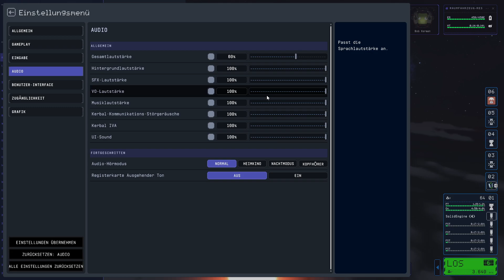Kerbal Space Program 2 - Play-Test # 02 - Startübungen - Early Access [Deutsch]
Kerbal Space Program 2 ist der Nachfolger des erfolgreichen Weltraumflug-Simulationsspiels Kerbal Space Program. Erlebe die nächste Generation des Weltraumabenteuers mit atemberaubender Grafik, vielen neuen Teilen, einer überarbeiteten Benutzeroberfläche und neuen Umgebungen

Ich wünsche euch allen viel Spaß und alles Liebe,
euer AltRon !

CPU: 12th Gen Intel(R) Core(TM) i5-12400F
32GB DDR4 RAM
4 TB SSD